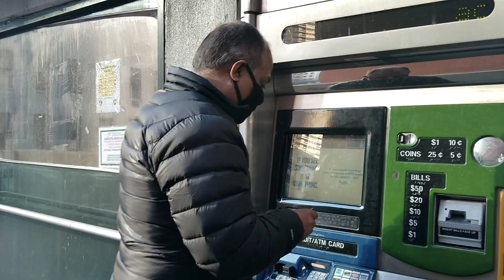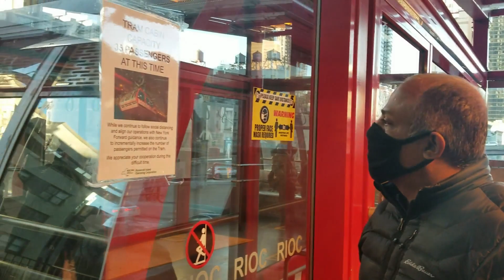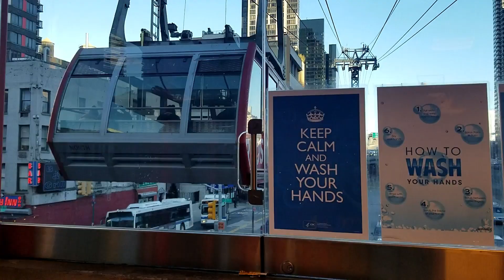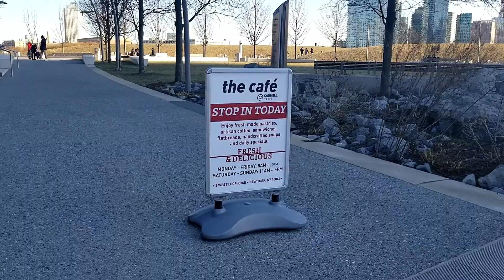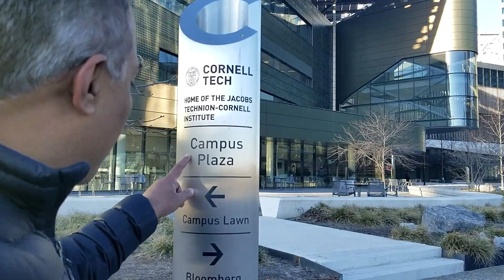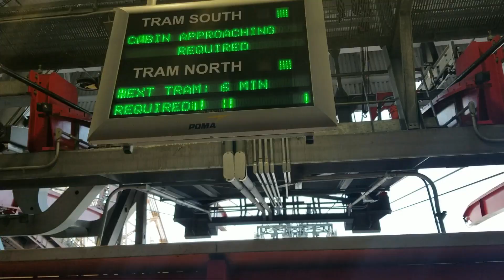$115 MILLION TATA INNOVATION CENTRE IN NEW YORK | TAKING A TRAM TO ROOSEVELT ISLAND | NYC DESI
I took a tram ride over New York to travel to Roosevelt Island. I was amazed to see the $115 million Tata Innovation Centre at the heart of Cornell.
The $115 million, five-story structure was designed by Morphosis Architects. It was designed as "net-zero energy" building, wherein the building only uses the power it creates on its own.
I went to visit a friend but also enjoyed my trip as it was my first time going to Roosevelt Island.